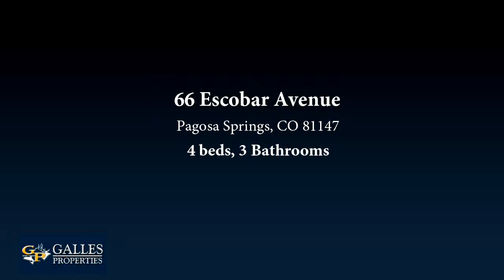Residential for sale - 66 Escobar Avenue, Pagosa Springs, CO 81147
Brand new one-level home now being offered in TwinCreek Village!  The open floor plan offers over 2300 square feet of upscale living space, 4 bedrooms, 2.5 baths, large great room with vaulted ceilings, spacious master suite with access to covered deck, separate laundry room and a 2-car attached garage.  The 4th bedroom is designed as a home office or bedroom, depending on your needs.  The location is ideal as it is just steps from North Pagosa Blvd and close to national forest access. The exterior of the home was designed to be low maintenance as it offers stucco, metal wainscoting and a metal roof.  Floor plan available.  Current taxes are for vacant land only.Home has been pre-inspected!

Bedrooms: 4
Bathrooms: 3
Square Feet: 2310
Price: $449,500

For more information about this property, please contact Brent & JaNae Christians at or . You can also text 4952289 to 67299.

03/15/2019 06:00:20 pm

Last modified: